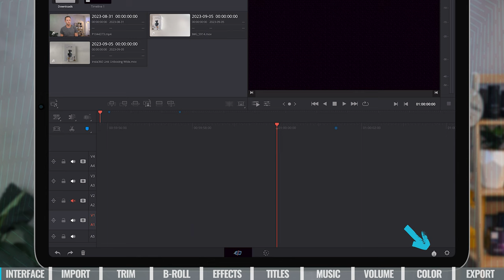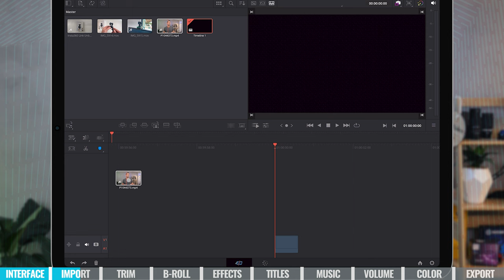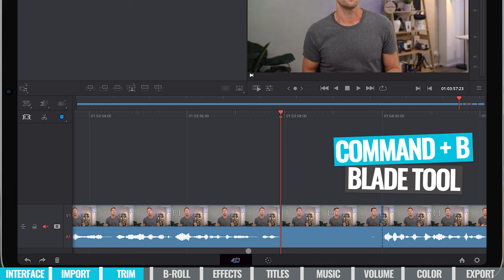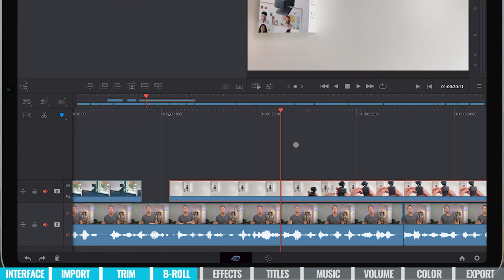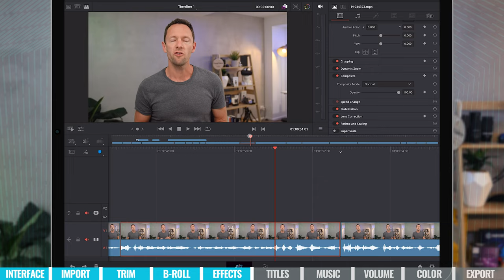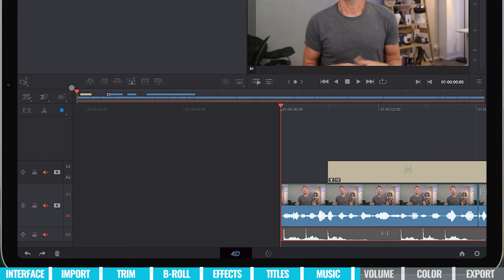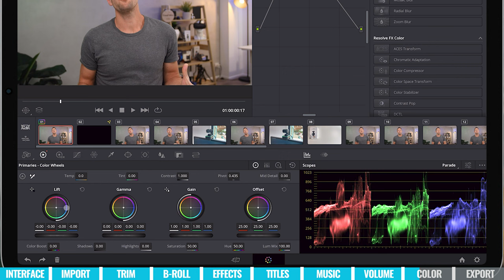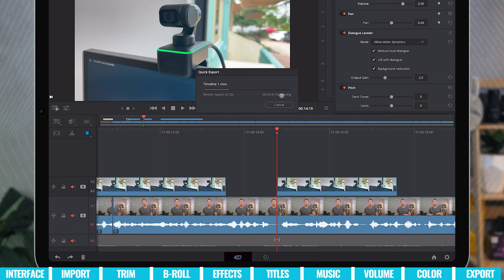DaVinci Resolve iPad Tutorial - How To Edit Video On iPad!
Complete DaVinci Resolve iPad video editing tutorial! Here’s exactly how to use DaVinci Resolve for iPad and why it’s one of the best video editing apps for iPad right now.

Timestamps:
00:00 DaVinci Resolve iPad Tutorial - How To Edit Video On iPad!
00:16 DaVinci Resolve for iPad Interface
02:47 How to Import Files in DaVinci Resolve iPad
03:14 How to Import Videos from Photos in DaVinci Resolve iPad
04:39 Navigating the Editing Timeline in DaVinci Resolve iPad
05:01 How to Trim Video in DaVinci Resolve iPad
09:21 How to Add B-roll Videos in DaVinci Resolve iPad
11:35 How to Add Effects on Videos in DaVinci Resolve iPad
13:05 How to Zoom In Video in DaVinci Resolve iPad
14:38 How to Add Texts in Video in DaVinci Resolve iPad
15:26 How to Customize Texts in DaVinci Resolve iPad
16:35 How to Add Music in DaVinci Resolve iPad
18:13 How to Adjust Volume Level in DaVinci Resolve iPad
20:40 How to Color Correct Video in DaVinci Resolve iPad
23:46 How to Auto Adjust Color in DaVinci Resolve iPad
24:16 How to Apply Color Adjustment to All Video Clips
25:22 How to Export Video from DaVinci Resolve iPad

Become a Primal Video Insider (100% free) to access advanced workshops, bonus trainings, and regular PV updates

-- DaVinci Resolve Tutorial For iPad - Best iPad Video Editor? --

Blackmagic Design’s DaVinci Resolve is one of the best iPad video editing apps right now! It’s an awesome option for anyone looking for more advanced video editing tools.

And the best part? It’s completely free! So if you’re looking for the best free video editing app for iPad - you’re in luck!

In this complete DaVinci iPad tutorial, we’ll take you step-by-step through how to edit video on iPad with DaVinci Resolve. Find out why this is one of the top options when it comes to iPad & iPad Pro video editing!